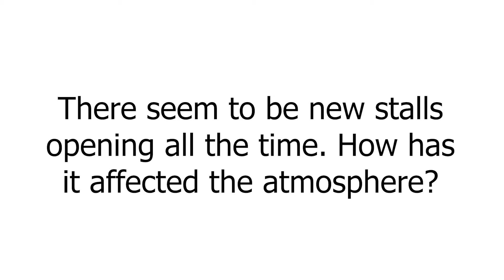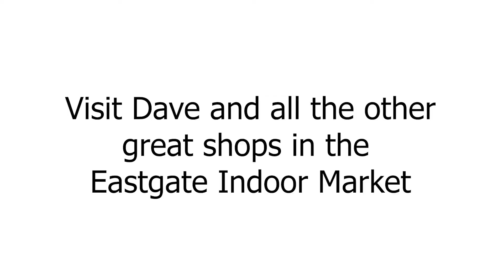Pershore Seafood Gloucester